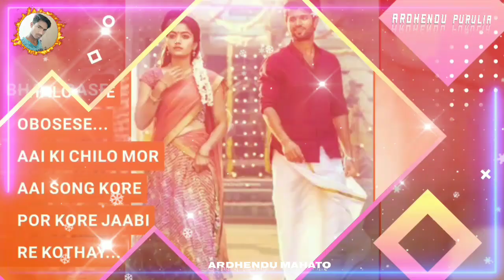💘New purulia sad whatsapp status video💔Purulia sad whatsapp status video💔Sanam re tui bewafa 💔💔💔💔💔💔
👉Purulia sad whatsapp status video

👉Purulia jhumar whatsapp status video

👉Purulia love whatsapp status video

👉New purulia whatsapp status video

👉Purulia whatsapp status video